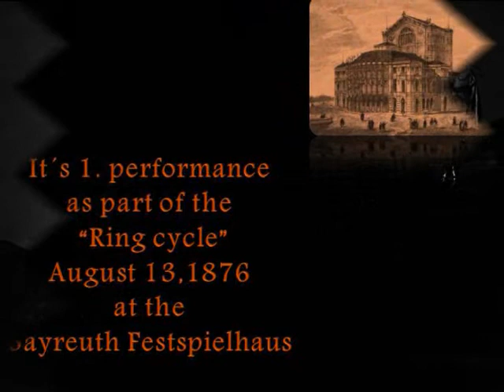Immortal Music~Oralio Dominguez~Richard Wagner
DAS RHEINGOLD
O. Dominguerz,Dietrich Fischer Dieskau